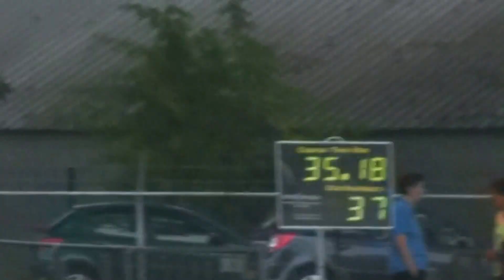Tamara met Boss Spel Geldrop 11-09-2016